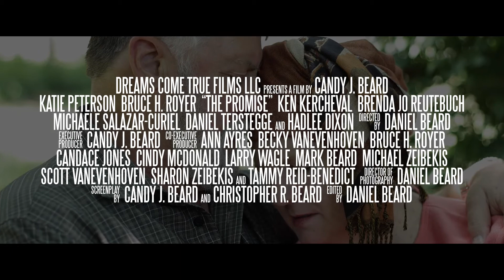"The Promise" Teaser Trailer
Song: "Silvershine"
Artist: Dan-O at Danosongs.com

Edited by: Daniel Beard
Screenplay by: Candy J. Beard and Christopher R. Beard
Starring: Katie Peterson and Bruce H. Royer
Special Guest Star: Ken Kercheval